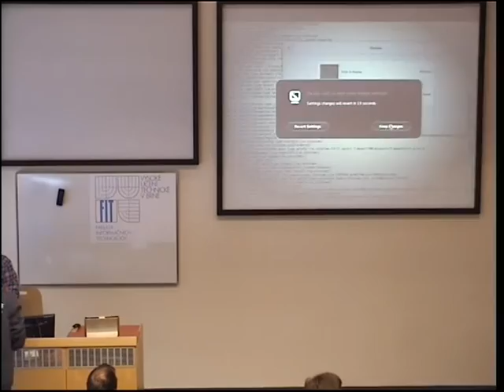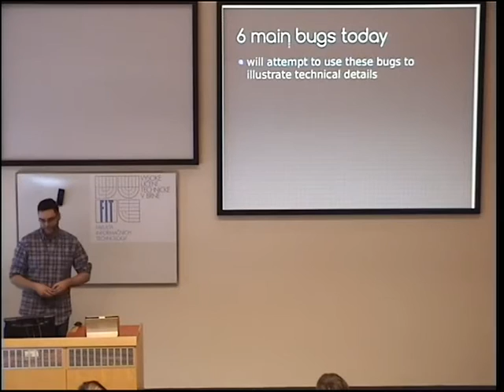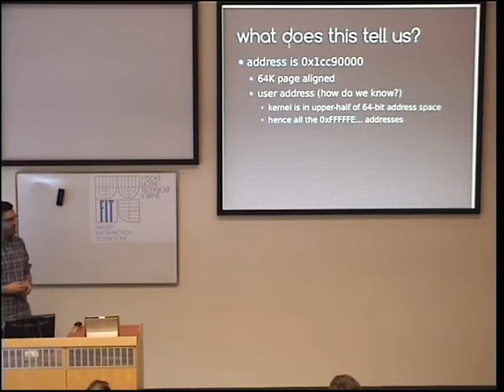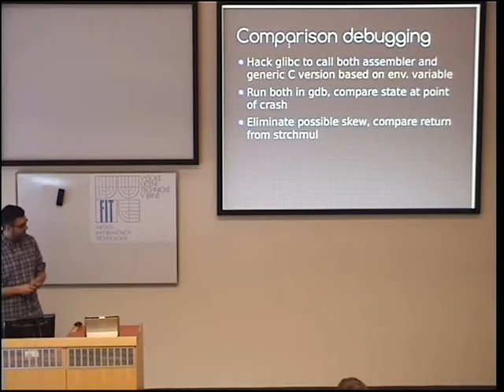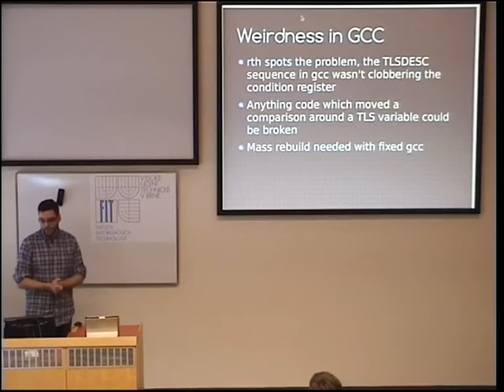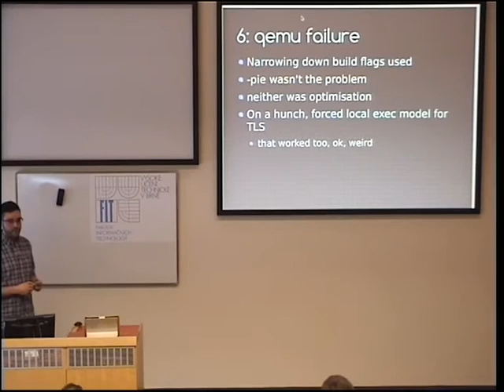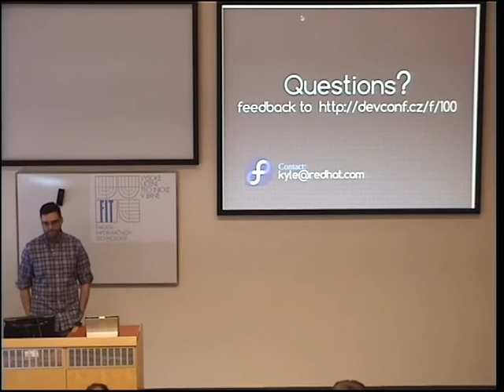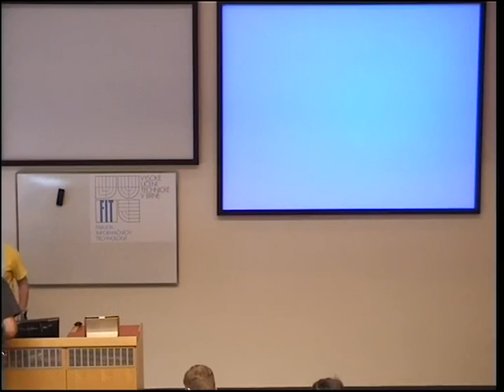Kyle McMartin - Tales from the trenches, more portability woes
More tales of bugs discovered while bringing up Fedora on AArch64 and PowerPC64 LE. Features hilarious anecdotes about mis-programmed software making non-portable assumptions and X86-centric decisions. Emphasis placed on toolchain and kernel issues.